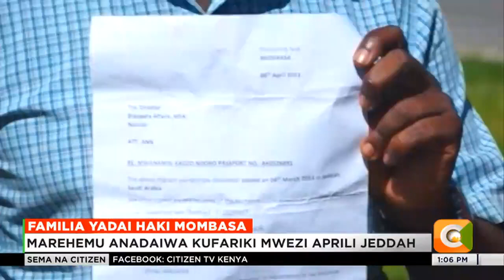Familia yalilia haki baada ya mpendwa wao kuaga kwa njia tatanishi Saudi Arabia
Familia ya mama wa miaka 36 aliyeaga dunia katika njia ya kutatanisha huko Saudi Arabia, sasa inalilia haki ikitaka mwili wa marehemu usafirishwe hadi humu nchini. Ndugu za Mwanahamisi Kadzo Ndoro ambaye ni mama ya watoto sita wanadai mawasiliano na marehemu yalikatika baada ya kuwapigia simu akilalamikia usalama wake mwezi wa nne mwaka huu